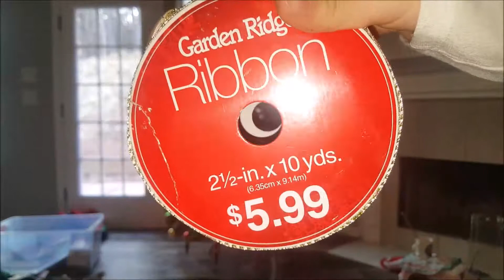Decorating the Christmas Tree | Fun Fun Fun | Vlogmas Day 3